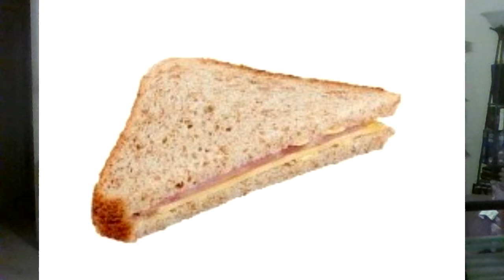WWE SmackDown and 205 Live: A made for Prime Time Movie Wrestling show?